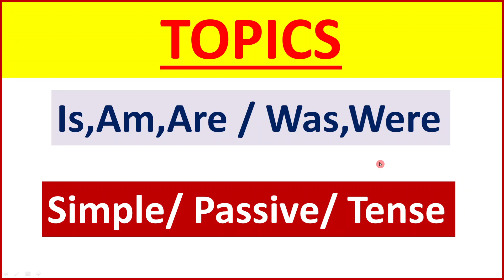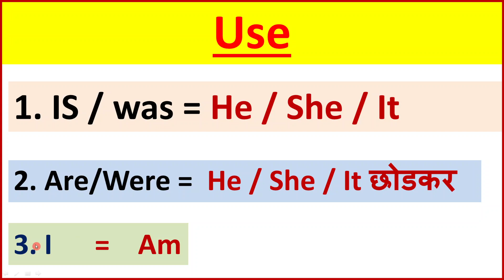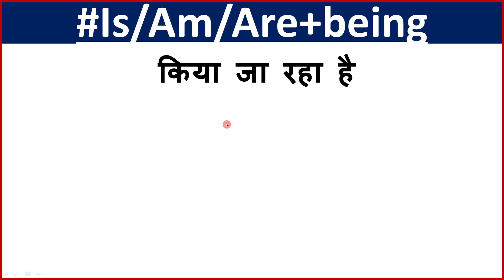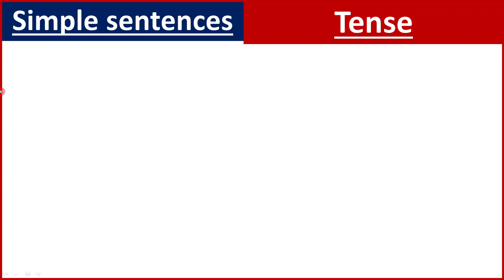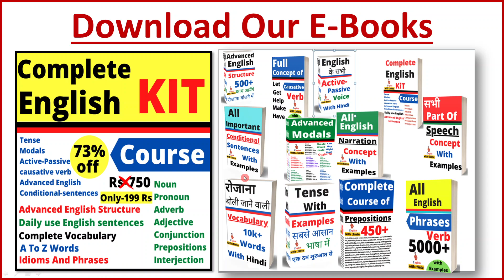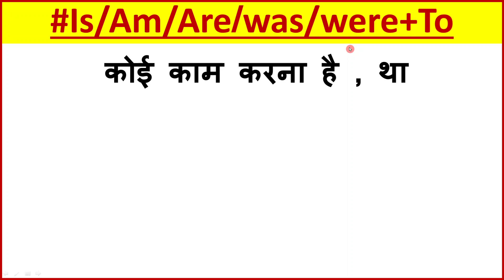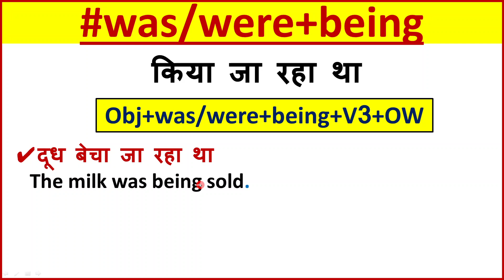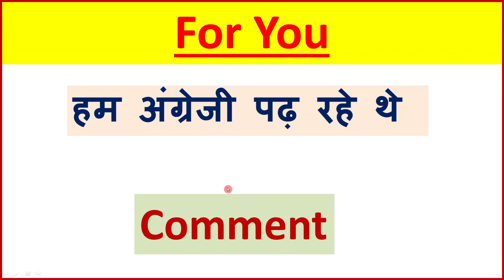Is, Am, Are/ Was, Were का सही प्रयोग | Is Am Are and was were in English Grammar with examples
Today we will learn how हिन्दी द्वारा सीखो Is, Am, Are, Was, Were, Be का सही इस्तेमाल. Learn Use of Is, Am, Are, Was, Were, Be in English through Hindi video by Awal. This video shows how the verb BE (Is, Am, Are, Was, Were, Will Be) is used in Simple Present, Past & Future tense. Chintu has explained these grammar concepts in an interesting way, using simple language and easy examples through Hindi.
🔴About Video👇👇:

Today we will learn how and where Do Does Did is used in English, as well as we will see examples of Do Does and Did so that you can get a better idea of ​​how Do and Does are used in Present Indefinite Tense, And how to use Did in Past Indefinite Tense.